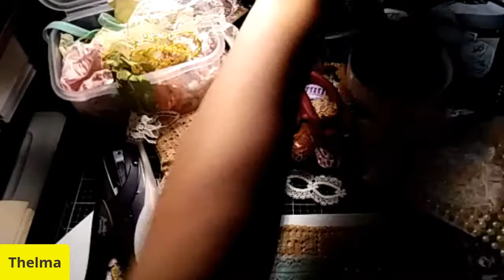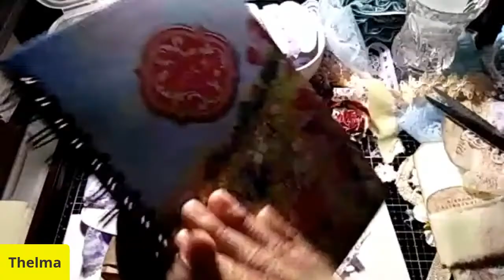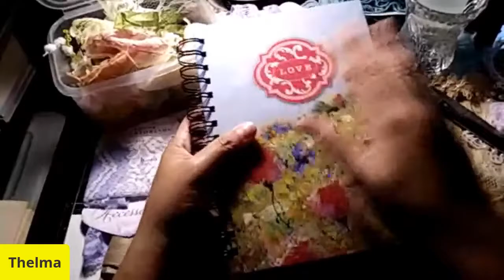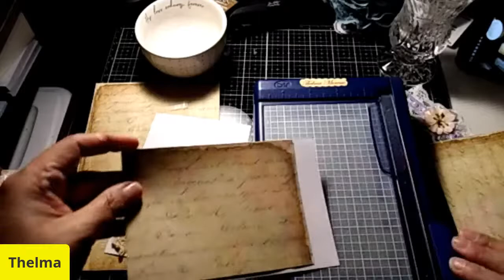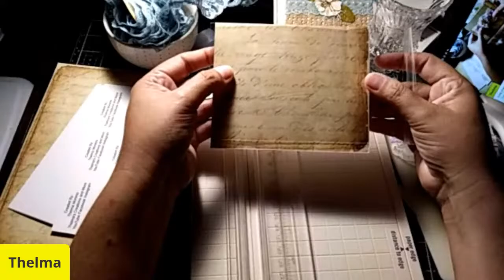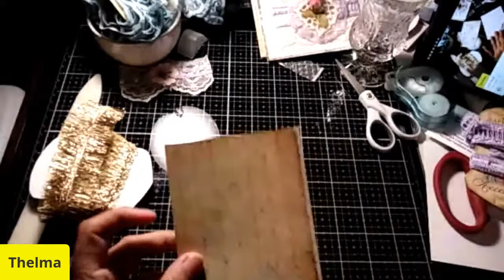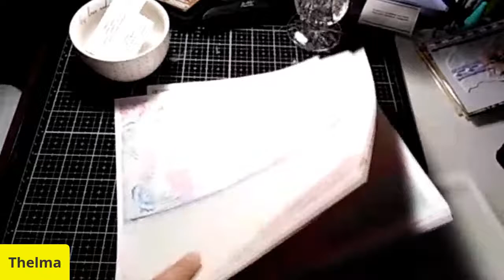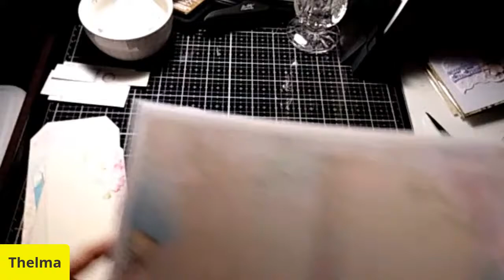Making Fabric Clusters... Lets craft and chat!